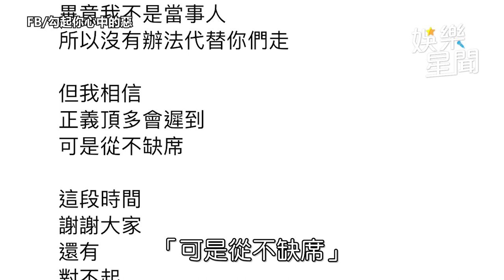連千毅「聽長輩的話」放鳥勾惡 行蹤曝光：興風作浪要幹嘛｜娛樂星聞